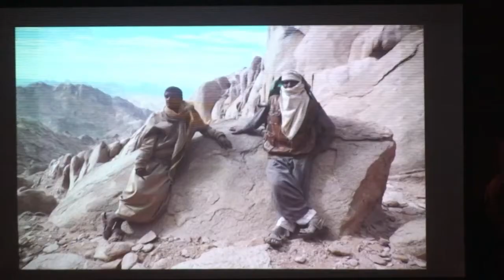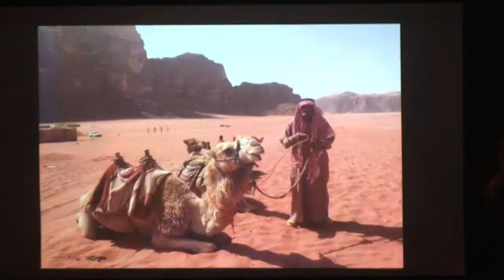Missionary Joe Buonaiuto